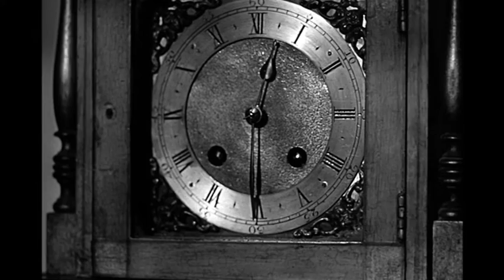Meet Mr. Malcolm | Full HD Movies For Free | Flick Vault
Mystery writer Colin Knowles is separated from his wife Louie. When Louie's wealthy employer disappears, she asks him to help with the investigation.